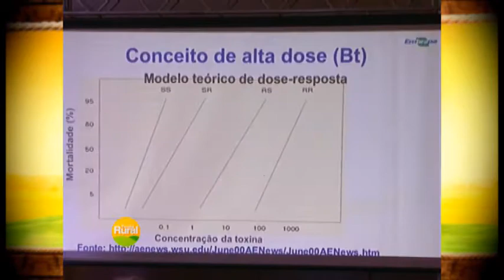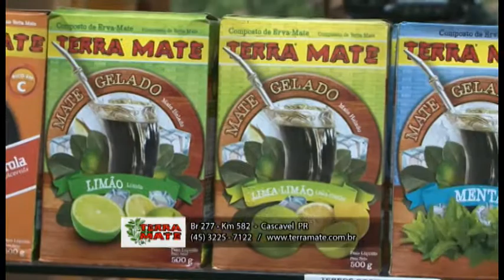TAROBÁ RURAL - BLOCO 1 - 16-11-14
MÁQUINAS AGRÍCOLAS E ANIMAIS - EXPOVEL
ENCONTRO NACIONAL DA SOJA - LONDRINA
COTAÇÃO AGRÍCOLA
ENTREGA PRÊMIO AGRINHO
TERRA MATE